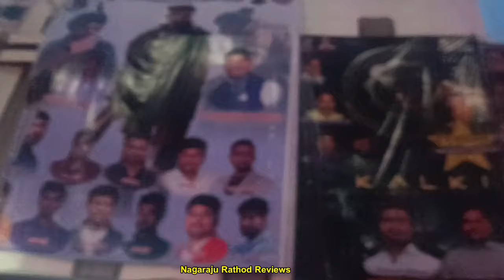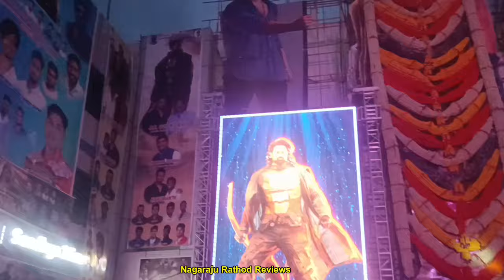Kalki2898AD Prabhas Fans Celebrations | Dulquer salman| Kamal | Amitabh | Deepika | NagAshwin | Rana